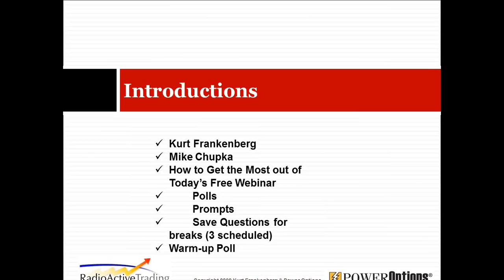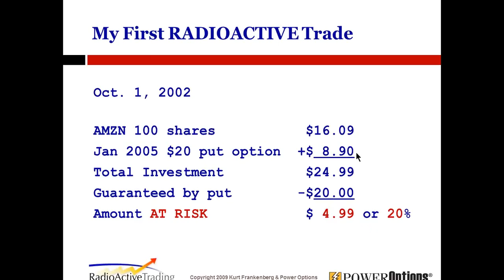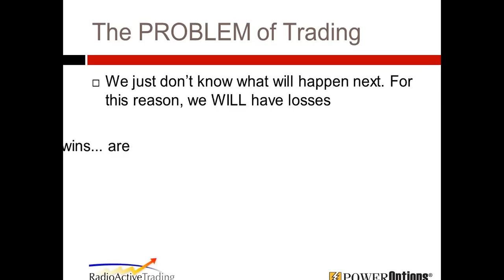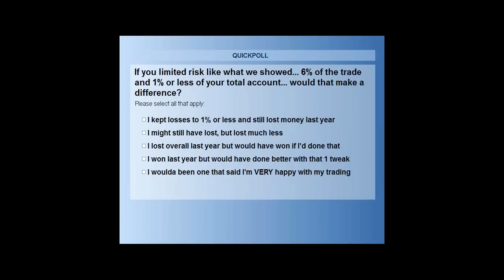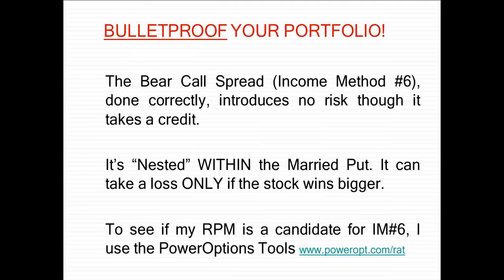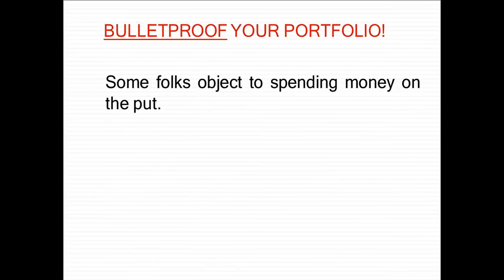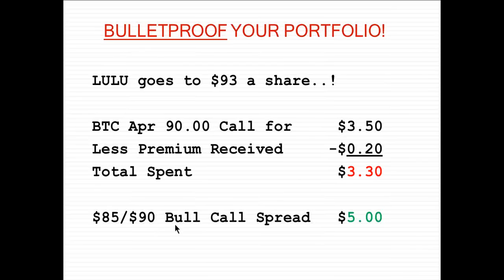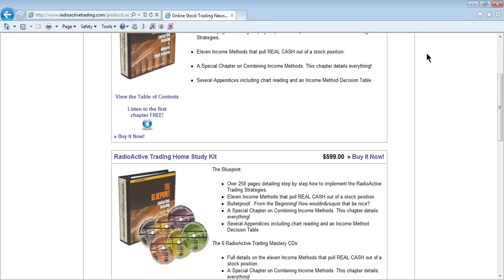How to Take the Risk out of Spread Trades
Kurt Frankenberg discusses two of the eleven different income methods used in the RadioActive Trading Techniques - Spread trades that are placed while being nested into a larger trade so the spread positions do not carry the risk normally associated with the leveraged positions.